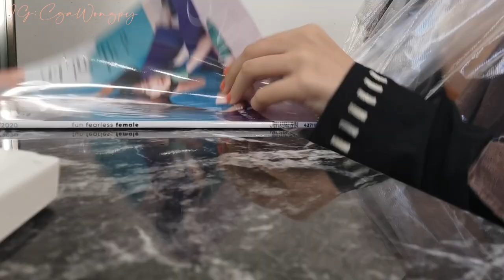【Cga生活】 | A Day With Me 誰伴我闖蕩 - 理髮店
嚟緊我想拍多啲分享我嘅日常生活
follow埋我嘅IG同埋Facebook
Instagram（本人） :cgawongpy
 (毛孩豬潤）：chu_yungbb
(毛孩boomboom) : boomboomboombbb
(毛孩肥牛）：fatcow_wong
（my healthy food) : bake.heart.love

歡迎大家收看我的其他影片